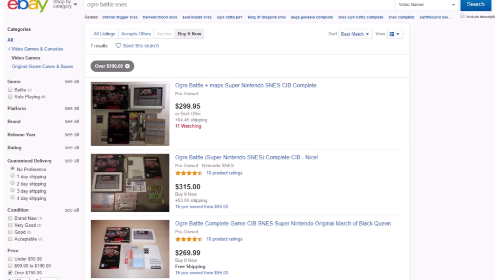Ogre Battle Complete Series Retrospective